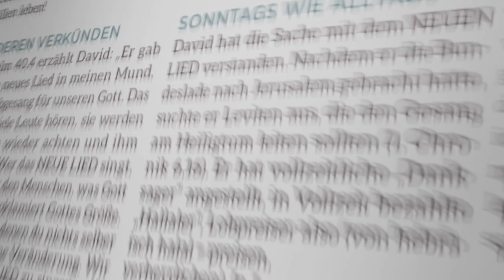Tag #12 - Hoffnung um 12 - Missionswerk Karlsruhe